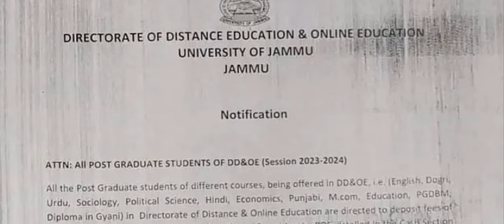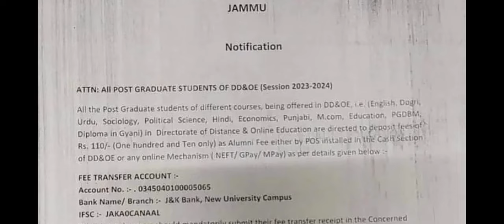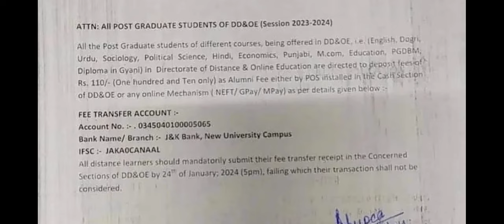Alert. ...UG //PG. .Urgent Notice. 2024....